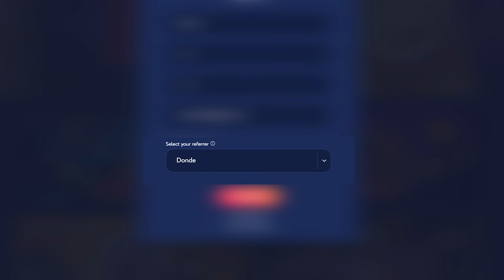SWEET BONANZA DOESN'T STOP CONNECTING.. (BONUS BUYS)